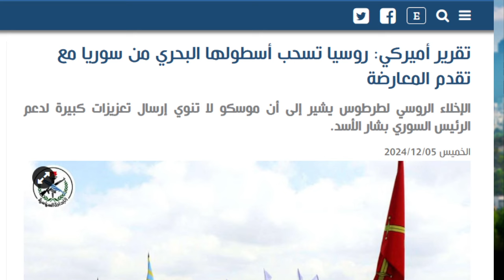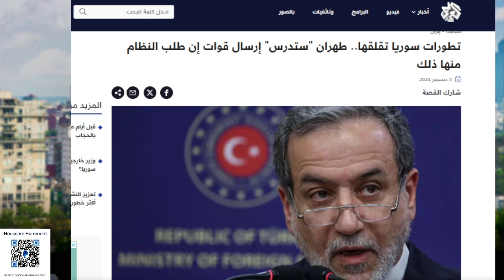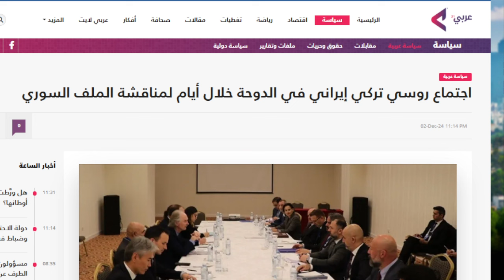عاجل: سقوط حماة وروسيا تسحب اسطولها البحري من سوريا...وايران تهدد بالتدخل البري..وتركيا تستعد للتحرك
توضيح للمنصة: هذه الفيديوهات إخبارية تحليلية تقدم المعلومة وتحللها بدون دعم لأي سياسات مخالفة لمنتدى المنصة وليس فيها اي دعم لأي مجموعات إرهابية

لدعم إستمرار إنتاج المحتوى في القناة
رابط حساب البايبال

 1. إضغط إرسال او send
2. login  أدخل المعلومات
3. إختار ارسال لصديق أو العائلة - Select for Family or Friends
4. ضع المبلغ ثم ارسال - Send amount

Al Jazeera Arabic Live قناة الجزيرة | البث الحي | البث المباشر
لمتابعة المواضيع الجديدة على القناة يرجى الإشتراك وتفعيل زر الجرس..
ابو. عبيدة
GAZA LIVE

الرد الإسرائيلي - رد إسرائيل على ايران-ايران تقصف اسرائيل- قصف ايراني على اسرائيل- صواريخ ايرانيه- الصواريخ الايرانيه- صواريخ ايران - ايران اليوم صواريخ إيران على إسرائيل-ايران اليوم-اخبار ايران- عاجل آخر أخبار إيران اليوم عاجل-ايران مباشر-ايران اليوم-ايران واسرائيل
اخبار اليمن - يحيى سريع - بيان يحيى سريع الاخير, اخبار اليمن الان عاجل مباشر, اخبار اليمن اليوم, اخبار اليمن الحوثي الان عاجل,  اخر اخبار اليمن, الحوثيين اليوم عاجل,
اخبار اليمن, اخبار جديده حول اليمن,

ALJAZEERA
palstine
H.AMAS
ab.ou oba..ida
HOU.THIS
Yemen
Saudia arabia
Maroc
Algeria
Tunisia
live streaming
breaking news
English
Israel
Qatar
Emirates
San'aa
منعم
حسن هاشم
قناة الميادين
جنوب لبنان

aljazeera news
islam
united states
britain
UK
war in GAZA
English subtitles
ــــــــــــــــــــــــــــــــــــــــــــــــــــــــــــــــــ
القدس
الأقصى
غزة الان
غزة مباشر
الضفة الغربية
القدس
رام الله
القاهرة
الجزيرة lمباشر
فلسطين مباشر
قناة الجزيرة البث الحي
 اسرائيل
محمد صلاح
معبر رفح
غزة الأن عاجل
غزة الأن مباشر
اخبار غزة الان عاجل
برنامج الحوار اليمني
حسام الهمادي
الإعلامي حسام الهمادي
ملفات يمنية
اخبار اليمن
فلسطين
غزة
الجزيرة مباشر
فلسطين الآن
غزة تحت القصف
القضية الفلسطينية
GAZA
ابو عبيدة
اسماعيل هنية
حماس
فتح
الضفة الغربية
القدس
المسجد الأقصى
الضيف
السنوار
حزب الله
حسن نصر. الله
gaza now
jordan
riadh
news
live
aljazeera
الجزيرة الان
الدحيح
المومري
مسلسلات رمضان
السيسي
palastine
saudi arabia
Yemen
live
news
GAZA now
غزة لايف
القرآن الكريم
قناة القرآن الكريم
عبد الرحمن السديد
مكة المكرمة
الحج
الشيعة
السنة
قناة العربية
قناة العربي
القدس
قناة الحدث
قناة المسيرة
قناة اليمن
قناة الجزائر
فلسطين لايف
اسماعيل هنية
خالد مشعل
اليمن مباشر
أخبار اليمن
الحرب في اليمن
السعودية مباشر
أنصار الله
رشاد العليمي
ياسر اليماني
حضرموت
الضالع
عيدروس الزوبيدي
الإخوان
مصر
الكويت
عمان
الأردن
إيران
طهران
صعدة
مآرب
جزان
الجوف
حضرموت
رشاد العليمي
عيدروس الزوبيدي
الساحل الغربي
حضرموت
الحديدة
الرياض
الرياض الآن
السعودية الآن#
صعدة
عبد الملك الحوثي
الستين
السبعين
عدن#
المهرة
الحديدة
المجلس الإنتقالي الجنوبي
حزب الإصلاح
الجيش اليمني
الأقيال
اليمن لايف
عاجل اليمن
عاجل صنعاء
صنعاء مباشر
الجزائر
المغرب
تونس
الرباط
محمد السادس
اخبار الجزائر
الجزائر مباشر
المغرب مباشر
الصحراء الغربية
الدار البيضاء
مراكش
marroc
morrocco
algerie
tunis
tunisie
tunisia
عبد المجيد تبون
موريتانا
عاجل المغرب
عاجل الجزائر
عاجل تونس
عاجل ليبيا